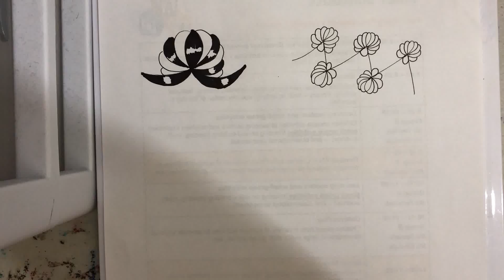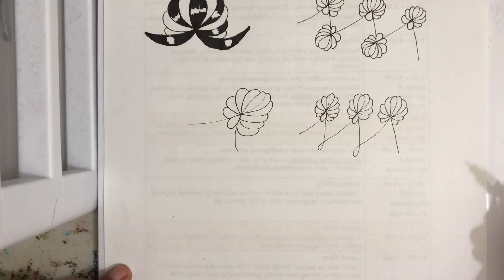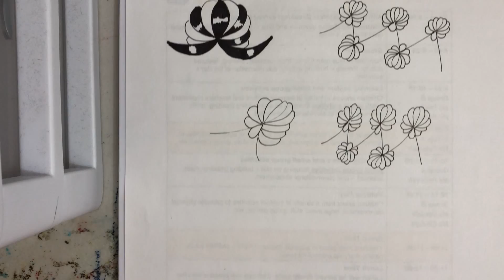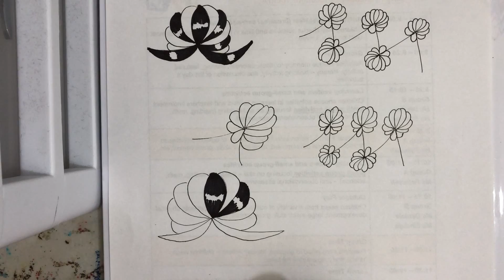Simple Zentangle Design Tutorial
Step by step zentangle design tutorial